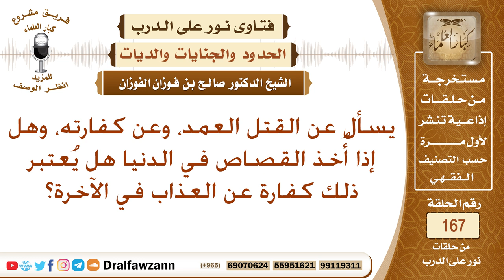يسأل عن القتل العمد، وعن كفارته، وهل من أخذ القصاص في الدنيا يعتبر كفارة له عن عذاب الآخرة؟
نص السؤال: يسأل عن القتل العمد، وعن كفارته، وهل إذا أُخذ القصاص في الدنيا هل يُعتبر ذلك كفارة عن العذاب في الآخرة؟
السيرة الذاتية :
للاشتراك في قناة الشيخ صالح الفوزان

رئيس الفريق
لمشروع كبار العلماء